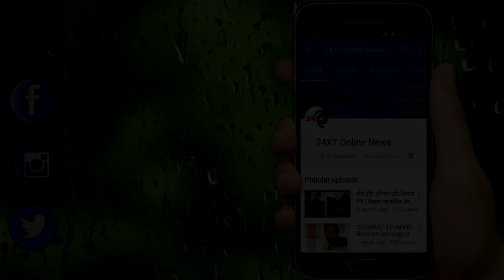KUNDALI BHAGYA || OH NO!! PREETA को BLACKMAIL कर SONAKSHI खुद तोड़ेगी अपनी शादी